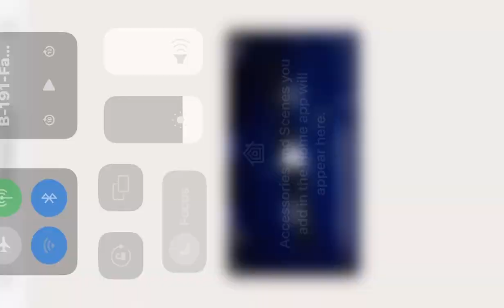Miss Beyond The Stars Atlantic City- Fame - Senior Jazz solo